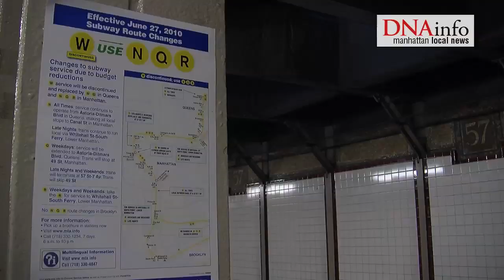New Yorkers Bid Farewell to V, W Subway Lines